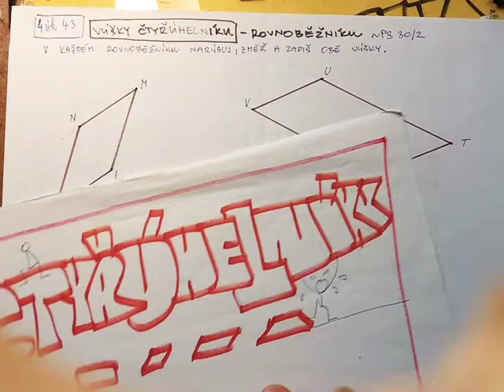Čtyřúhelník 43 výšky čtyřúhelníku.